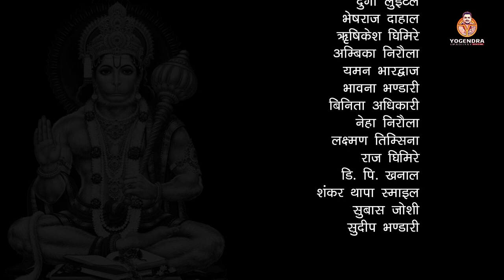HANUMAN CHALISA (हनुमान चालीसा) || YOGENDRA UPADHYAY || KULDEEP M. PAI || Lyrical Video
HANUMAN CHALISA - हनुमान चालीसा | YOGENDRA UPADHYAY | Lyrical Video

ORIGINAL : SOORYAGAYATHRI & KULDEEP M. PAI
♪ VOCAL
   YOGENDRA UPADHYAY

♪ ARRANGE
   SANJEEV DARNAL

♪ GUITAR
   SANJEEV DARNAL

♪ TABALA
   B.P. SHING

♪ RECORDING
   ED SERIES CREATION STUDIO

♪ MIX / MASTER
   MUKESH SHAHI

♪ POSTER / VIDEO EDITING
   YOGENDRA UPADHYAY

♪ SPECIAL THANKS
Bishnumaya Niraula
Tulasi Bharadwaj Niraula
C.N. Gautam
Durga Luitel
Bheshraj Dahal
Yaman Subedi
Bhawana Bandari Subedi
Ambika Niraula
Rishikesh Ghimire
Laxman Timsina
D.P. Khanal
Shankar Thapa 'Smile'
Raj Ghimire
Subash Joshi
Sudeep Bhandari
Tulasi Guru

Shri Guru Charan Saroj raj Nija manu Mukura sudhari
Baranau Raghuvar Bimal Jasu Jo Dayaku Phala Chari
Budheeheen Tanu Jannike Sumiro Pavan Kumara
Bal Buddhi Vidya Dehoo Mohee Harahu Kalesh Vikaar

Anjani putra Pavan sut nama

Hath Vajra Aur Dhwaja Viraje
Kaandhe moonj janeu saaje
Sankar suvan kesri Nandan
Tej prataap maha jag vandan

Vikat roop dhari lank jalava
Bhim roop dhari asur sanhare
Ramachandra ke kaj sanvare

Tum mama priya Bharat-hi-sam bhai

As kahi Shripati kanth lagaave
Sankadhik Brahmaadi Muneesa

Yam Kuber Dikpaal Jahan te

Tumhro mantra Vibheeshan maana
Lankeshwar Bhaye Sab jag jana
Yug sahasra yojan par Bhanu

Jaladhi langhi gaye achraj nahee
Durgam kaj jagat ke jete

Ram duwaare tum rakhvare
Hot na agya binu paisare
Sab sukh lahai tumhari sarna
Tum rakshak kahu ko darna

Teenon lok hank te kanpai
Bhoot pisaach Nikat nahin aavai
Mahavir jab naam sunavai

Japat nirantar Hanumat beera
Sankat se Hanuman chhudavai
Man Kram Vachan dhyan jo lavai

mAur manorath jo koi lavai
Soi amit jeevan phal pavai

Charon jug partap tumhara
Asur nikandan Ram dulare

 Ashta siddhi nav nidhi ke data
As var deen Janki mata

Janam janam ke dukh bisraavai
Antkaal Raghuvar pur jayee

Aur Devta Chitt na dharahin
Hanumat sei sarv sukh karahin

Jai Jai Jai Hanuman Gosain
Kripa Karahun Gurudev ki nayin
Jo shat bar path kare koi
Chhutahin bandi maha sukh hoi

Hoye siddhi saakhi Gaureesa
Tulsidas sada hari chera
Keejai Nath Hriday mahn dera

Pavan Tanay Sankat Harana Mangala Murati Roop
Ram Lakhan Sita Sahita Hriday Basahu Soor Bhoop